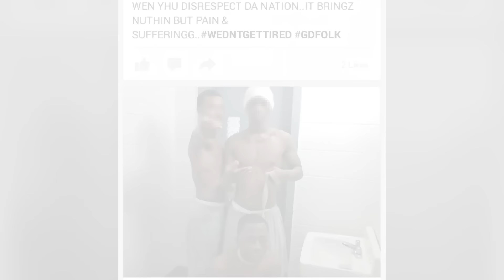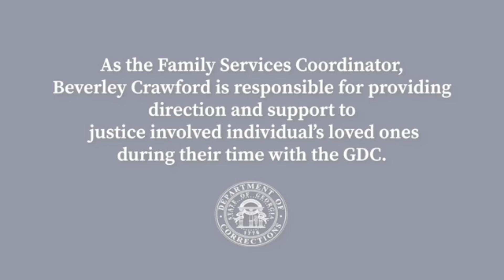When Being Tortured Turned Him Into A K!ller!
This is the sad downhill story of CORTEZ BERRY LINKS BELOW TO STORY!